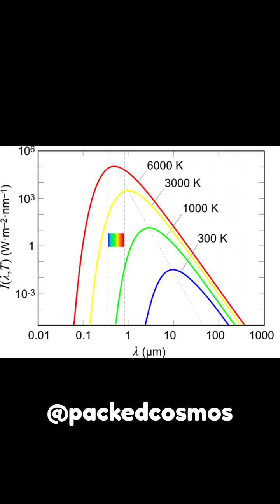5.5 trillion-degree Celsius Temperature recorded 😱| LHC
For making Free faceless AI video click the link below and star 🤑💵

Have you ever wondered what the hottest temperature in the cosmos is? In this video, we journey through the blazing heat of the Sun's surface, the electrifying temperatures of lightning on Earth, and the record-breaking heat generated at the Large Hadron Collider (LHC) at CERN. We even touch on the mind-boggling concept of the Planck temperature, where the laws of physics break down. Join us for an explosive exploration of extreme heat in the universe, from everyday phenomena to cutting-edge scientific discoveries!

LHC-Large Hadron Collider at Cern, Hottest temperature, Cosmos highest temperature, Theoretical, Space facts, Fun space facts